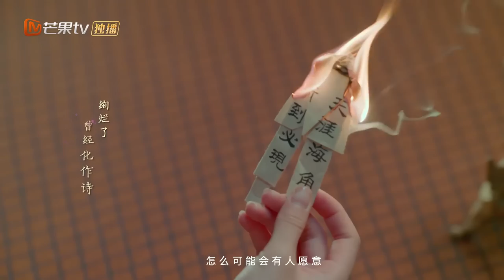《三千鸦杀》主题曲MV 周深郑云龙神仙合唱《昙花一现雨及时》 Love of Thousand Years【芒果TV青春剧场】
下载芒果TV国际APP： (IOS) (Android) 看赵露思、郑业成演绎绝美仙凡恋！

剧情简介：
该剧改编自同名小说《三千鸦杀》，讲述燕国最小的公主燕燕（蒋依依 饰）在一夜大火后，父母家国双亡。为获得复国之器灵灯，她改变容貌，改名覃川（赵露思 饰），学习仙法。在复国之路上，她遇到失去记忆的前恋人左紫辰（刘怡潼 饰）与燕国侯府公主玄珠（王萌黎 饰）相依相偎，以及一个表面挑逗却时刻保护她的傅九云（郑业成 饰）。而覃川在复国的朝夕相处中爱上傅九云，可她不知道傅九云早已在千年之前就钟情于她。陪伴千年，守望千年，今生的遇见是否是完美结局？复国之路，备受艰难险阻，四人在种种遭遇后又会以怎样完结？

导演: 回宇
编剧: 赵天佑
主演: 郑业成 / 赵露思 / 王萌黎 / 刘怡潼 / 代云帆
类型: 古装
制片国家/地区: 中国大陆
语言: 汉语普通话
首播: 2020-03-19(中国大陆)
集数: 30
单集片长: 45分钟